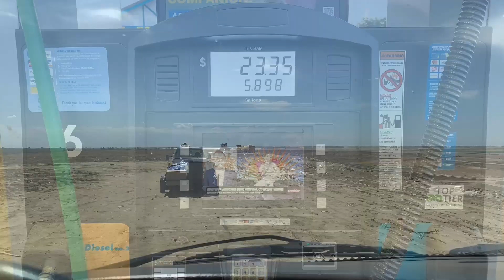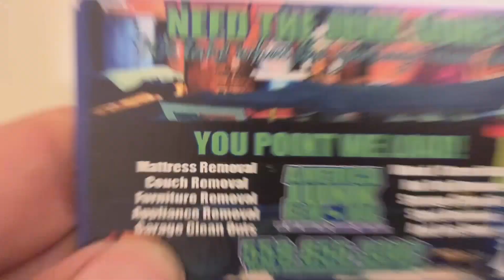BACK IN BUSINESS. STARTED DOING JUNK REMOVAL 2021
Do business cards still work? back to work in the junk removal business.